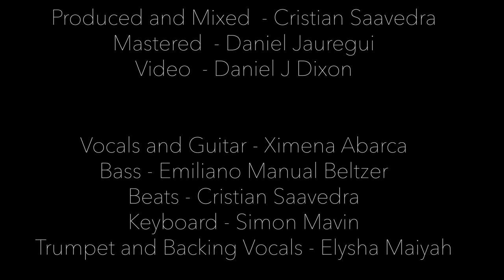Marea / Ximena Abarca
Written by Ximena Abarca
Produced by Cristian Saavedra
Video by Daniel J Dixon